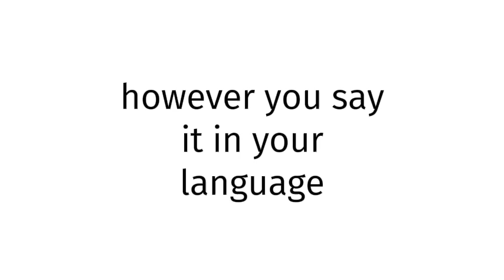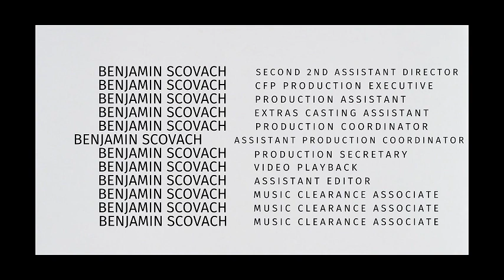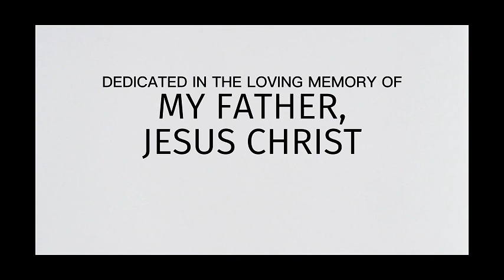How to pronounce Turkey BLUE FILM REAL 2024?(CORRRECTLY)